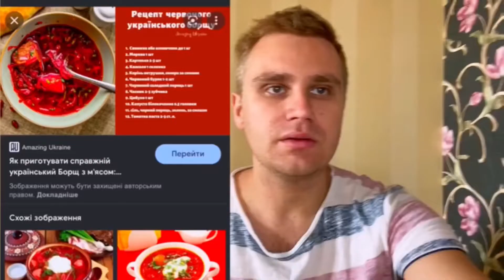4 докази що Росія все краде в Україні. 1 частина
Про в крадіжки Росії всього найкращого украраїнського і привласнення цього собі.

Наприклад знищення наших вчених, який винайшов сорт яблук Симиренко.
Цей сорт яблук названо на честь українського селекціонера Левка Симиренка. Понад сто років він був знаковою фігурою серед помологів. Народився майбутній учений у Млієві, в сім'ї промисловця і власника цукрозаводу та садівниці. Батько Левка Симиренка – Платон свого часу фінансував останнє прижиттєве видання Тараса Шевченка. В юності брав активну участь у студентському революційному русі, за що був засланий до Сибіру. Після повернення до рідного міста впритул зайнявся помологією, написав кілька фундаментальних наукових праць та створив знаменитий сорт яблук, назвавши його на честь батька Платона Симиренка.

Взимку 1920 року Симиренка вбили та пограбували. Є припущення, що це було вбивством на замовлення. Мабуть, розправа чекістів.

Син Левка Симиренка – Володимир продовжив справу свого батька. Він був прихильником вавилонської течії в науці, яка ґрунтувалася на вивченні генетики. Та більшовикам більше сподобалася ідея "виховання" рослин, яку просували Мічурін та Лисенко. Згодом генетика була оголошена шкідливою та антирадянською наукою. Із вченими, які займалися вивченням генетики, розправилися.

1933 року стався перший арешт Володимира Симиренка. Потім його ненадовго випустили з в'язниці, але 1938-го знову заарештували і незабаром розстріляли.

Мічуріну та Лисенку вже ніхто не міг завадити продовжувати божевільні та небезпечні експерименти на українській землі. Так, тут з'явилася агресивна у розмноженні і небезпечна для людей рослина – борщівник.

Або хотіли вкрасти наш борщ!
Одного дня в офіційному акаунті Росії в Twitter з'явилося повідомлення наступного змісту:

"Борщ – одна з найвідоміших і найулюбленіших страв у Росії та символ традиційної кухні".

Українцям довелося розгорнути боротьбу за свій головний кулінарний бренд, якому присвячені цілі музеї. І Євгенові Клопотенку вдалося внести борщ до списку нематеріальної спадщини України.

Гопак vs тупотушка: відчуйте різницю

Намагаються росіяни привласнити собі й наш гопак. У закордонних гастрольних турах російські колективи виконують танець, підозріло схожий на гопак, видаючи його за споконвічно російський.

Насправді нічого подібного в російській традиції немає. Суворо кажучи, гопак – це не так танець, як елемент бойового мистецтва українського козацтва. Справжній традиційний російський танець – тупотушка.

Украдені пісні: "слова та музика народні"

Народний романс "В саду осіннім айстри білі" вкрадений і отримав російський текст "Вот кто-то с горочки спустился". Композитор Володимир Бебешко не сумнівається у тому, що пісні ідентичні.

Марш повстанців УНР Лебедєв-Кумач та Олександр Олександров продали, як пісню "Вставай, страна огромная". За 20 років до початку Другої світової війни на території СРСР пісня звучала так:

"Повстань, повстань, народе мій!

Берись за зброю вмить.

За Україну смертний бій,

Свята війна горить".

Вкрадена ідентичність та зміщення акцентів

Оригінал фільму "За двома зайцями" українською мовою був виявлений в архівах Маріуполя. До цього всі копії були в переозвученні російською. І це не просто змістило акценти, а перевернуло все з ніг на голову. В оригіналі фільму всі позитивні персонажі розмовляють українською, а негативні – русифікованим суржиком. Після переозвучення все стало навпаки.

Головна проблема росіян у тому, що без України, без її історичної та культурної спадщини вони автоматично втрачають власну ідентичність